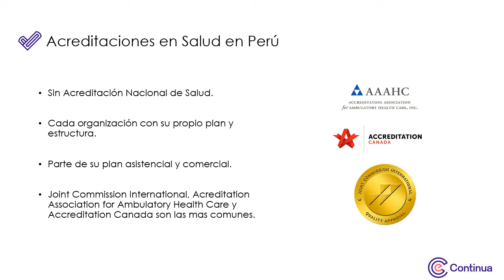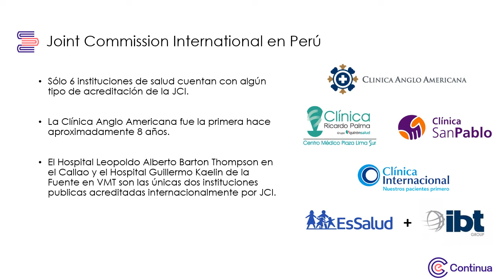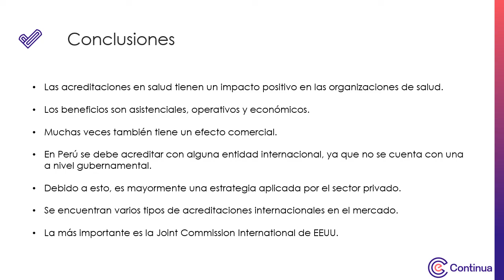Multimedia - Semana 2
Impacto de Mejoramiento de la Calidad en salud